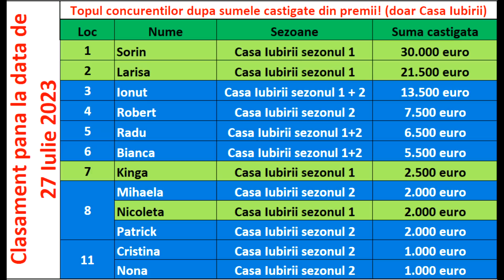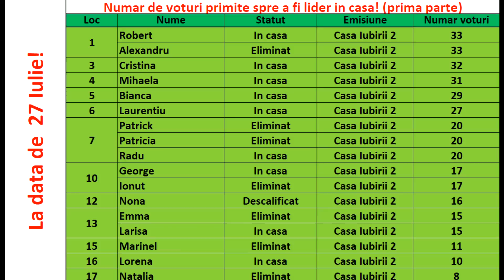Casa Iubirii - Ce ascunde Laurentiu?